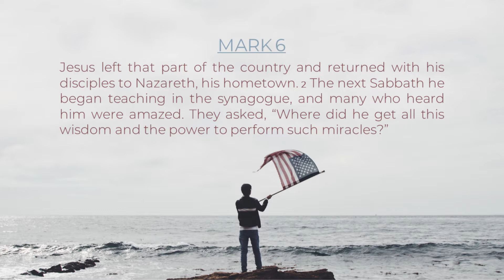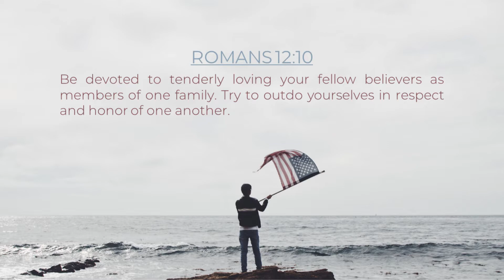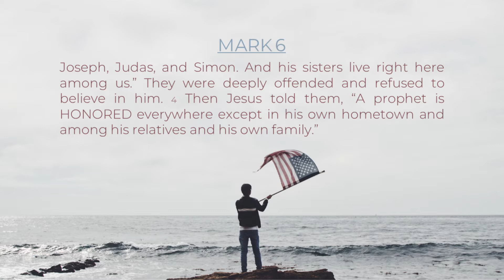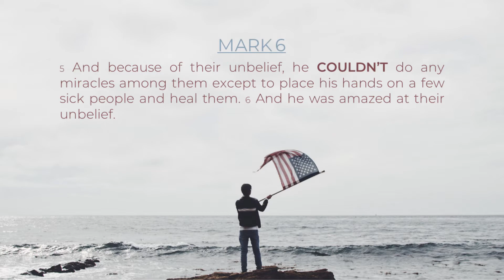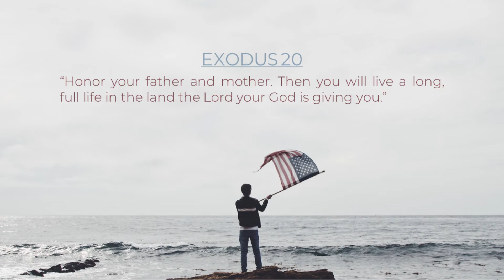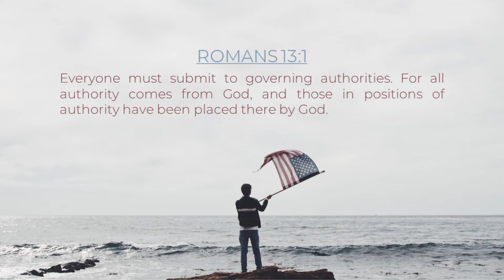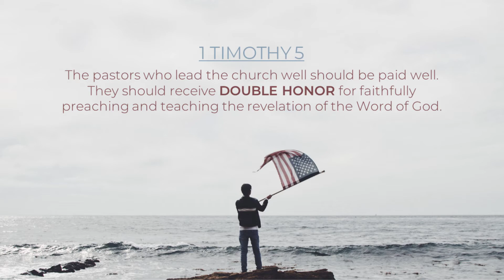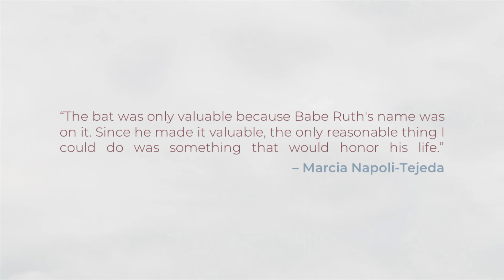Honor in a Cancel Culture